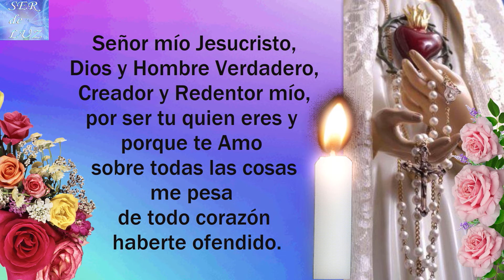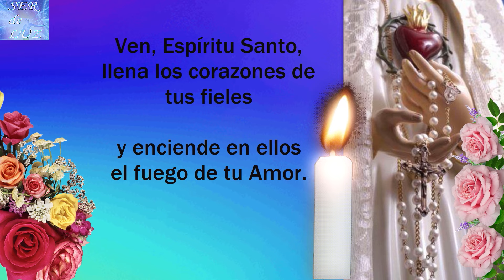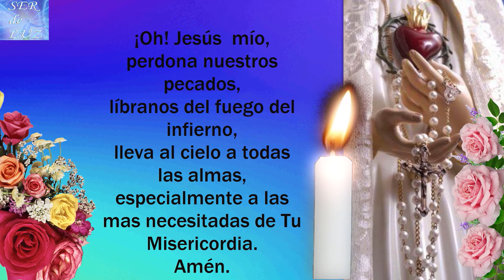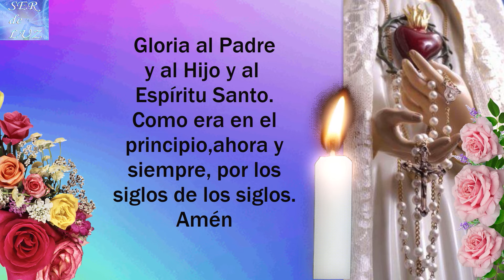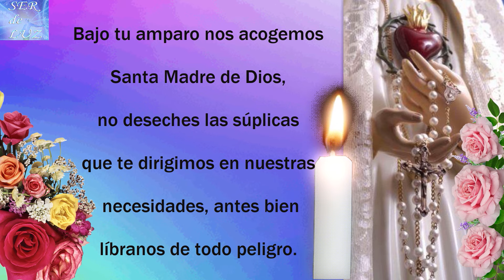Bendito Santo Rosario Corto Jueves 10 de Octubre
Bendito Santo Rosario Corto 2024 Gracias por el apóyo Recuerda que está hecho con Mucho Esfuerzo.
(Short Holy Rosary ) santorosario misterios Virgen María Reina de La Paz
Misterios Luminosos
# Rosario Gloriosos
Rosario Gozosos
Misterios Gozosos
Santo Rosario Dolorosos
Misterios Dolorosos